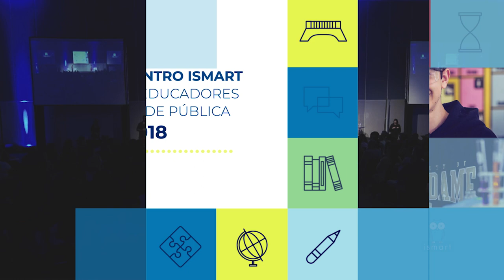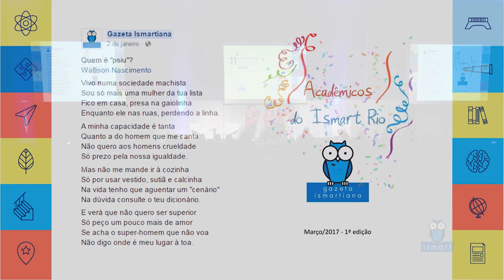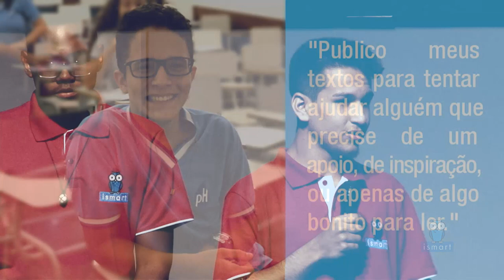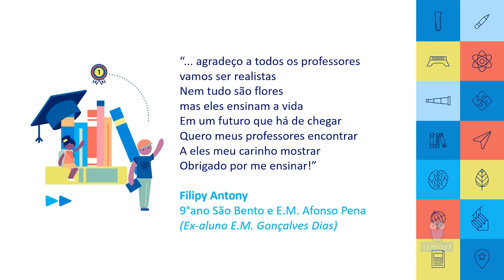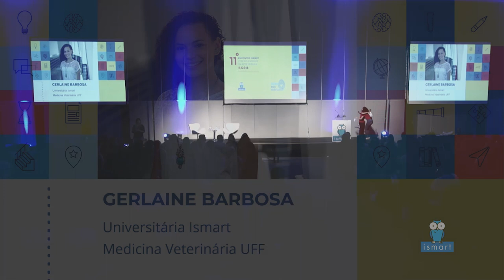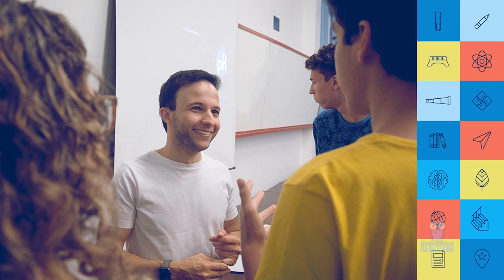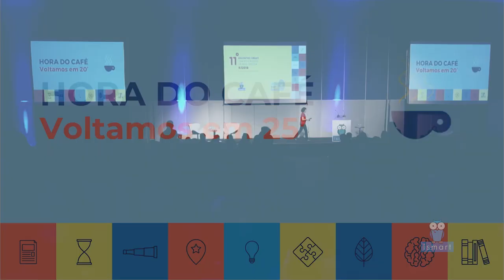Ismart | 11° Encontro com Educadores do Rio | Atividades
Os nossos bolsistas, Brenda Ferreira, Leonardo Frazão, Laura Ribeiro e Gerlaine Barbosa  explicaram um pouco sobre as atividades que participaram no Ismart durante o 11º Encontro com Educadores da Rede Pública do Rio, promovido pelo Instituto Social para Motivar, Apoiar e Reconhecer Talentos (Ismart).
O evento aconteceu no dia 12 de maio de 2018, com o tema - Altas Habilidades: o papel do professor no desenvolvimento de alunos talentosos.